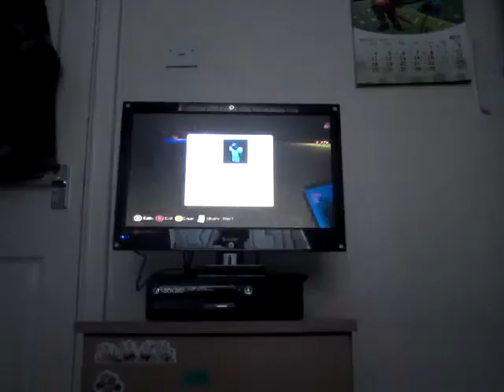Hit the target